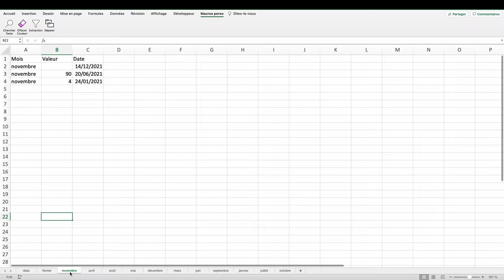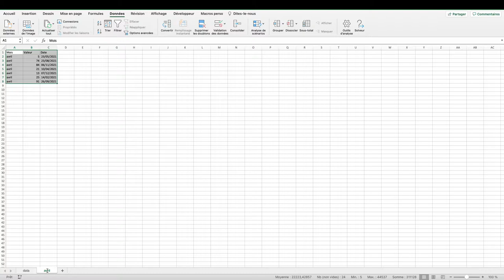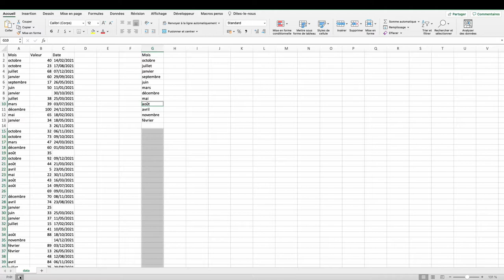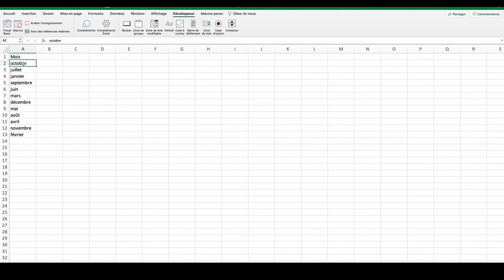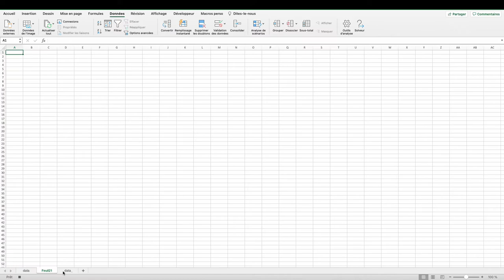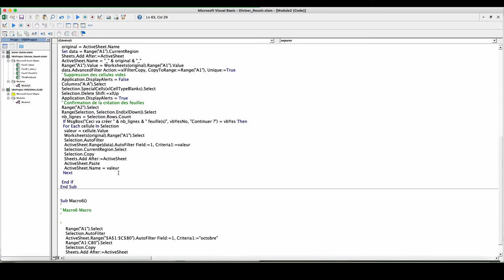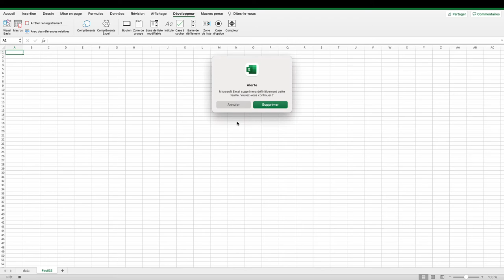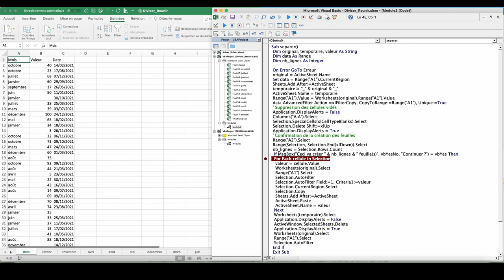Initiation aux macros Excel - Partie 14 - Séparer les données d’un tableau sur plusieurs feuilles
Dans cette quatorzième vidéo nous allons voir comment créer une macro pour séparer les données d'un tableau en plusieurs feuilles, chaque feuille regroupant les données suivant un critère. Par exemple, la première colonne contient des mois de l'année avec des répétitions, nous aurons donc au final une feuille "janvier" avec toutes les informations concernant ce mois, puis une feuille "février", etc.

Les points abordés sont les suivants :

- Utilisation d'un filtre élaboré
- Ajouter un point d'arrêt
- Désactiver les messages d'alerte d'Excel
- Boite de dialogue avec réponses Oui ou Non

Sommaire des autres vidéos :

2. Donne de nouveaux exemples et montre comment lancer des macros en utilisant des icônes personnalisées
3. Montre comment lire ou écrire dans une cellule. On applique cela à l'export d'une feuille Excel en PDF avec un nom généré automatiquement
4. Montre comment ajouter une feuille, la renommer en utilisant le contenu de cellules et explique comment créer un bouton pour lancer une macro
6. Comment parcourir une plage de cellules pour y apporter des modifications. En particulier, nous verrons comment mettre automatiquement des contenus de cellules en majuscules
7. Création d'une macro qui va détecter dans un tableau les cellules qui contiennent des espaces en trop (à la fin, au début ou en double). C'est une erreur classique quand on fait de la saisie
8. Macro pour créer un nouveau classeur dans les noms des feuilles seront les valeurs de cellules déjà tapées. Nous verrons également comment utiliser la console d'exécution pour vérifier le contenu de variables
9. Ecrire une macro qui va, à partir d'une colonne contenant des noms et prénoms, séparer les noms et les prénoms
10. Création d'une macro qui, à partir d'une ligne d'un tableau Excel contenant "Prénom, Nom, Lieu, Date, Heure, Durée", va créer un fichier (iCalendar) de rendez-vous compatible avec Outlook, Google Agenda, Zimbra...
11. Créer des macros personnelles toujours accessibles. Nous prenons 2 exemples, à savoir comment ajouter en-tête et pieds personnalisés en un clic et une seconde macro qui fera une copie de sauvegarde de votre classeur avec la date et l'heure dans le nom.
12. Créer une macro qui va rechercher du texte dans un tableau, renvoyer le nombre de résultats trouvés et mettre en couleur les cellules répondant au critère. Ensuite nous allons créer un onglet pour y mettre toutes nos macros personnelles.